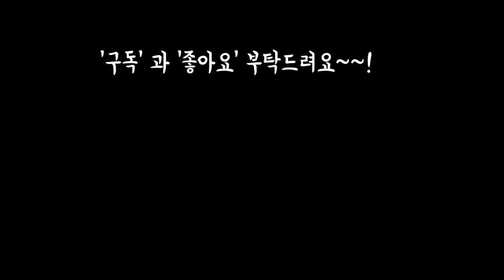웅동자금,일본염자금,벽어연금,초코렛금,야곱세니금,살구미인금,미니벨금,썬버스트금,마드리드금 다육꽃바구니 Succulents gold